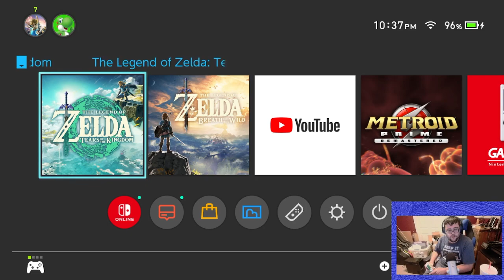The Legend of Zelda: Tears of the Kingdom | First Playthrough - Part 1 (The Beginning)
The Legend of Zelda: Tears of the Kingdom is a game now on Nintendo Switch. It is a sequel to The Legend of Zelda: Breath of the Wild.